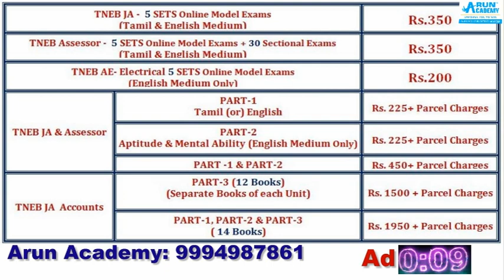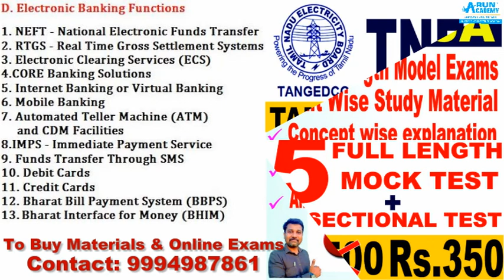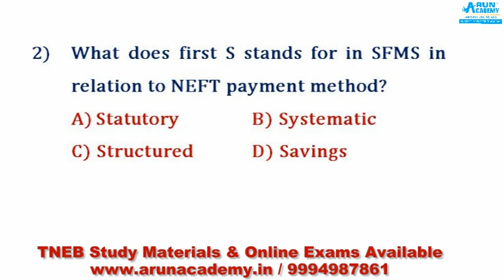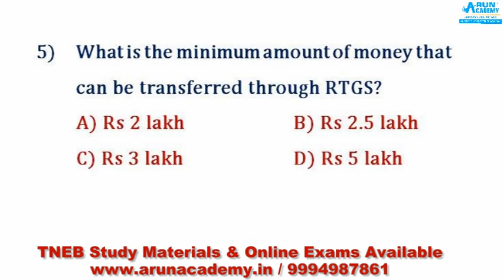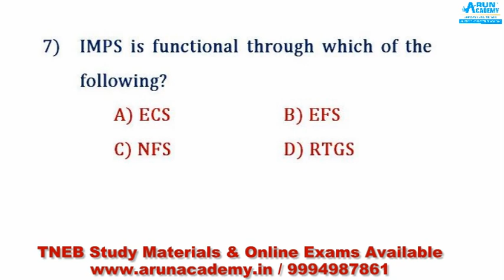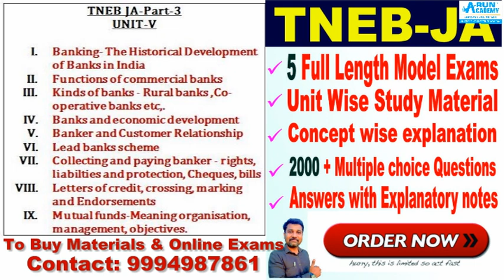Class - 39 l TNEB - Junior Assistant A/C (கணக்காளர்) | Unit 5 Topic-wise Concept and MCQ class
To Buy TNEB JA Unit-wise English Medium Study Material for Part-1, Part-2 and Part-3 (Commerce) (14 Books) : Send your Name, Full address and Mobile Number Number to whatsapp No: or Mail ID : and Pay amount Rs.1950/- Plus Courier charges through Google pay or Phone pe Number: 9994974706 (or) Bank account: HDFC Bank,
VIJAYAKUMAR R
Ac no.50100284875720

VIJAYAKUMAR R
Ac no.50100284875720